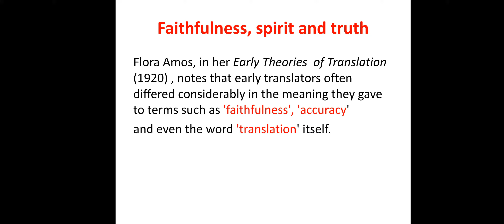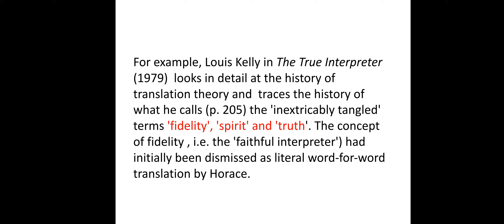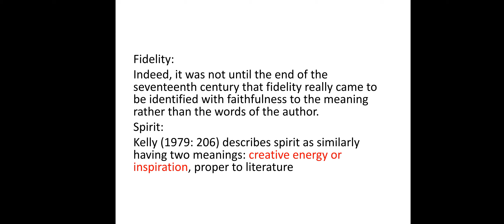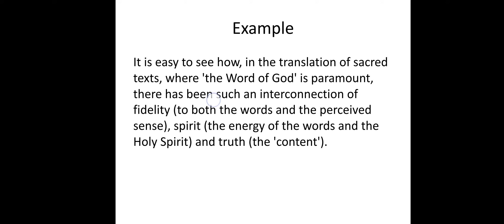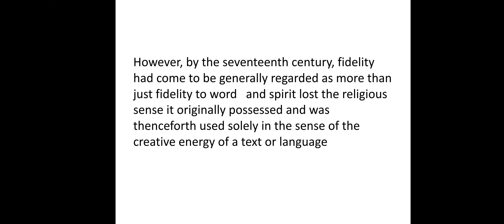Faithfulness, Spirit and Truth by Flora Amos(Trànslation studies)